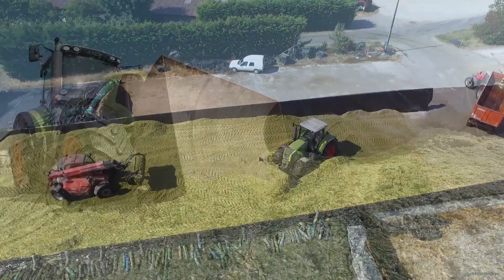Ensilage maïs/sorgho en Fendt Katana 65 + Silo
Ensilage d'un mélange de Sorghe et de maïs en Charente Maritime avec une Fendt Katana 65
Ensembles :
Valtra + Leboulch
Massey-Ferguson 6270 + Simonneau
Massey-Ferguson 6480 + Grollier
John Deere 6830 + Brochard
John Deere 6600 + Leboulch

Silo :
Claas Axion 810
Manitou